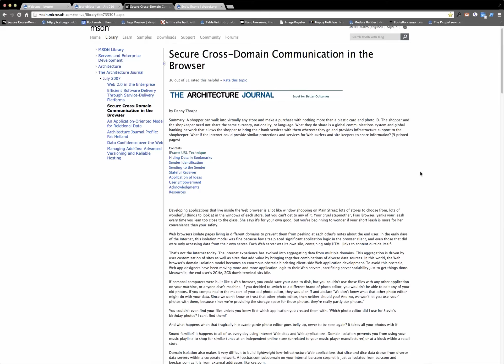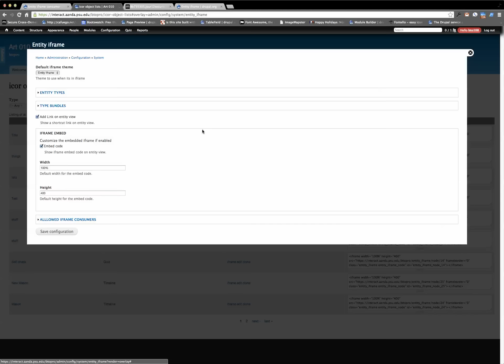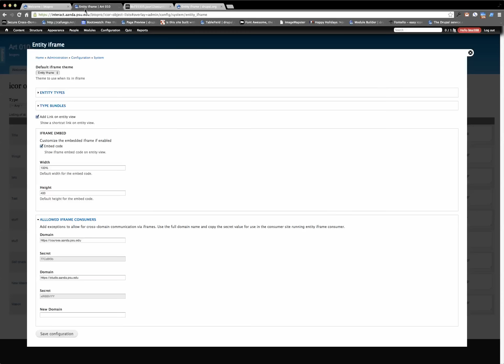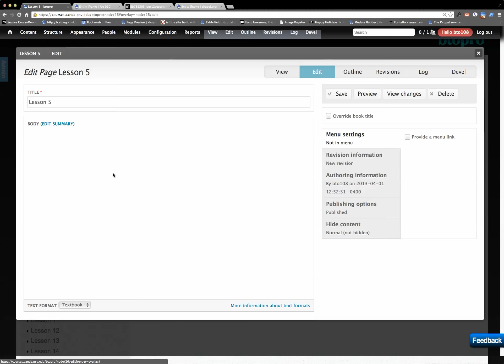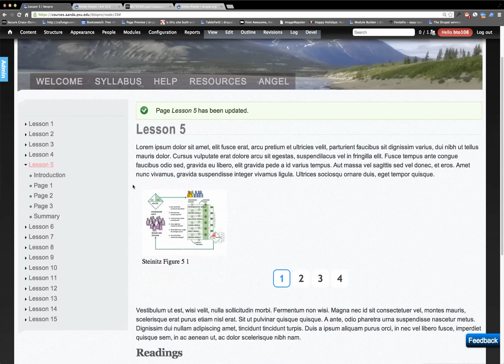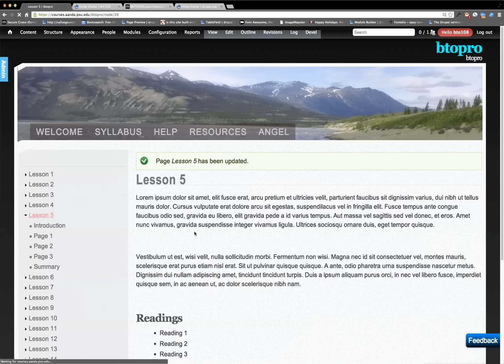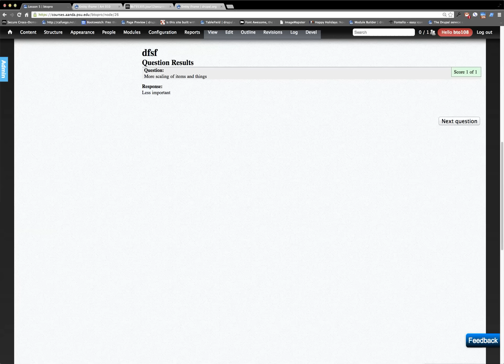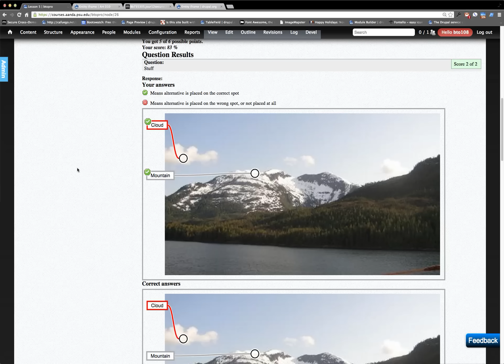Secure cross domain communications in the browser with entity iframe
This video demonstrates how you can setup entity iframe consumer and provider sub-modules to allow for secure communications cross-domain.  This video explains the technique for cross-domain iframe communications (which is admittedly very confusing) as well as gives the practical example of dynamically resizing iframes based on the height of its content.